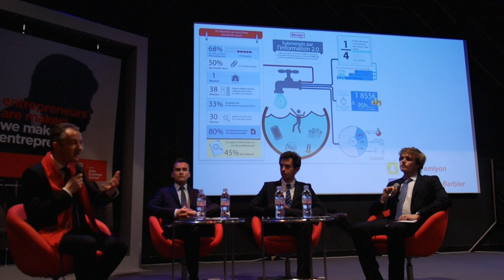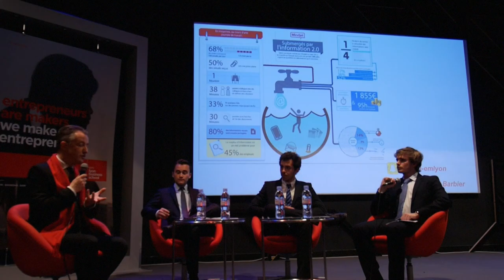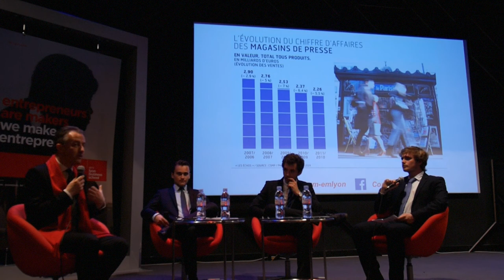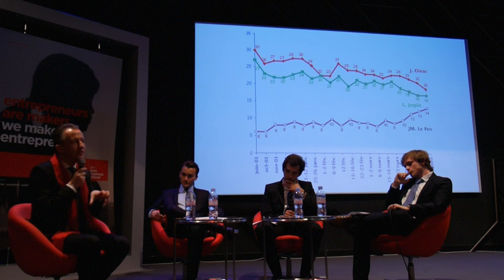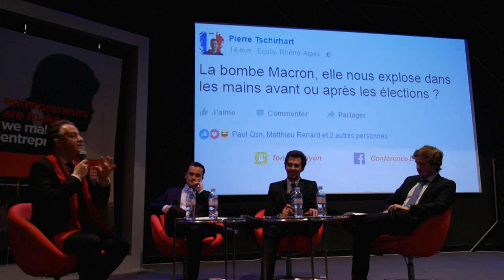Conférence FORUM avec Christophe Barbier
Conférence de l'association Forum d'emlyon business school datant du 12 Avril 2017